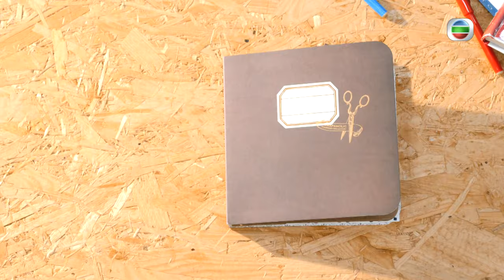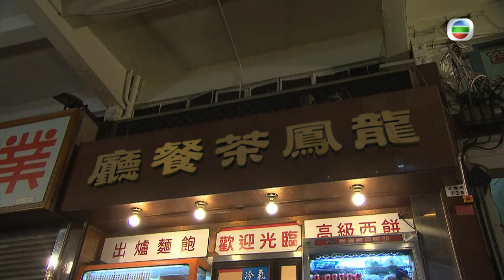[Eng Sub] | TVB Romantic Drama | Missing You 幸福摩天輪 08/20 | Linda Chung Jason Chan Rosina Lam | 2012